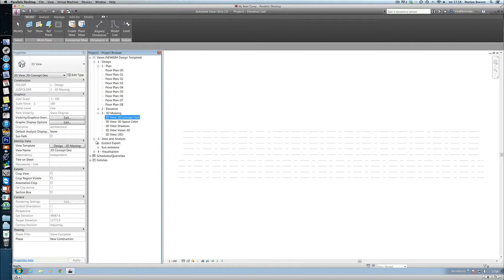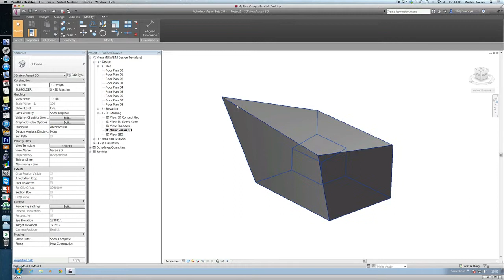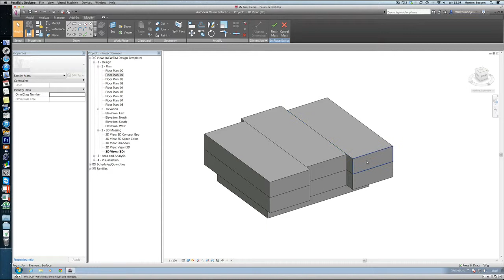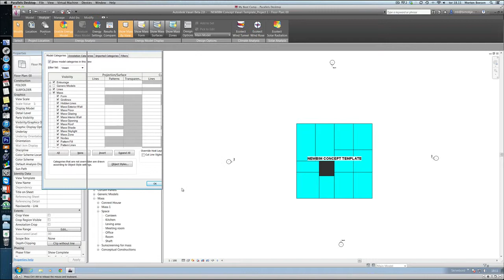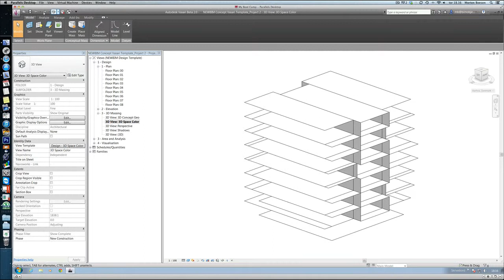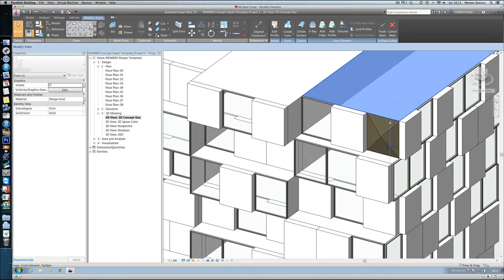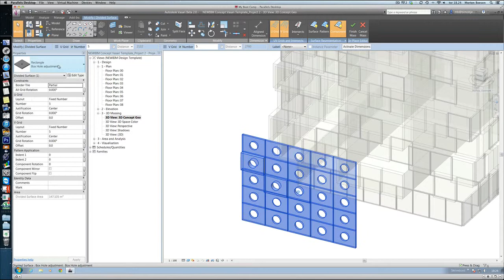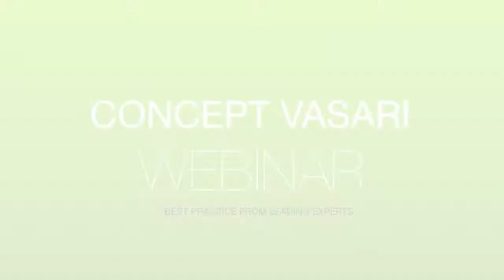Vasari Webinar nr 1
Morten Boesen presenting v1.2013 Vasari template